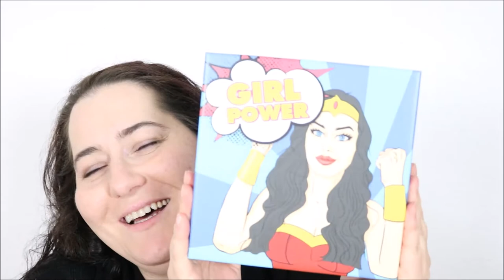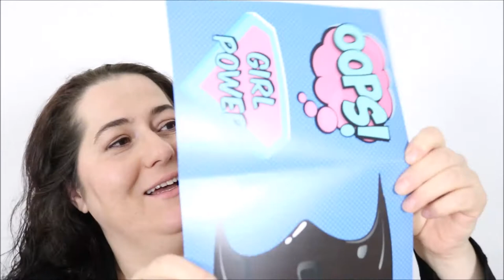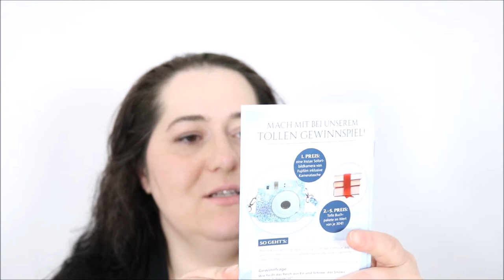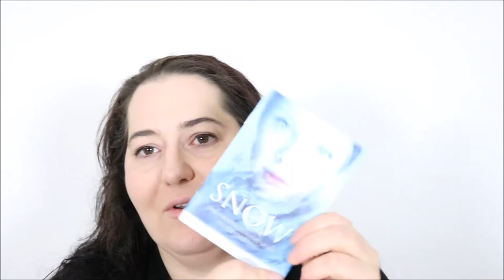Unboxing Pink Box Oktober 2017- Girl Power / Die Letzte Box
Das war meine definitiv letzte Pink Box. Ich habe schon so viel Beauty Produkte in meiner Sammlung. Außerdem möchte ich auf reine Naturkosmetik umsteigen. Aber schöne Dinge waren drinn.
Dani

SHOP EMPFEHLUNG
Abnehmen, Anti-Cellulite, Anti-Aging und Gesundheit: